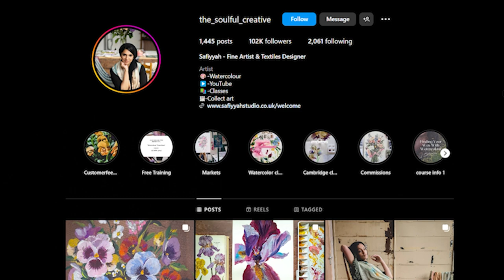Why YOU should show your work! (LIFE CHANGING art advice)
In this video I talk about why you should show your work as an artist and how it can change your life. I talk about five ways it has changed my life and how it has helped me build my confidence and overcome perfectionism as an artist. I hope this video motivates you to come out of your shell and put yourself out there and share your work.

To learn more about how you can learn with me feel free to browse through my course Watercolour Transitions, where I go through all the many ways to paint flowers to help you find your painting style.

Scroll down to the bottom of this page and watch the free on-demand video to get an idea of my teaching style, to see if we are a good fit and claim your gift when you watch till the end.

You can also check out this blog post where I take you behind the scenes on the actual process to use to help you grow your skills.

If you want to learn the very basics of what it takes to find your style I have created an e-book that you can purchase

Also check out my freebie of all the tools I use and where to buy them